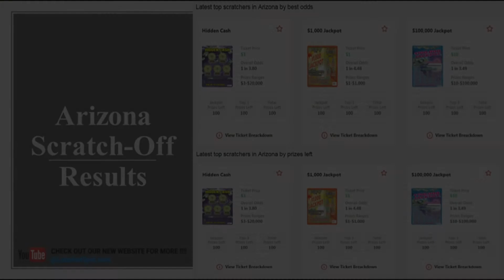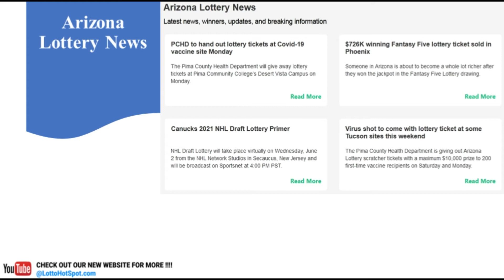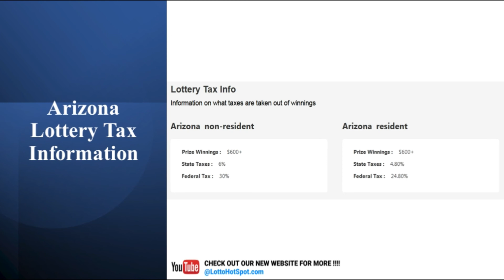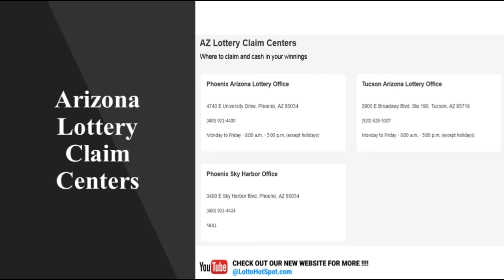June 02, 2021 | Arizona Lottery Of Your Favorite Games Fantasy 5 and Triple Twist